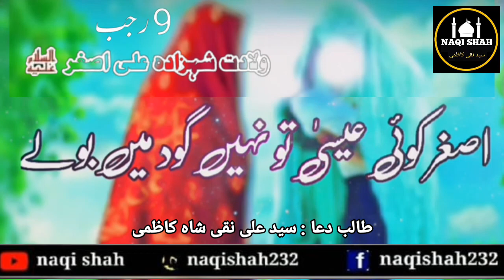9 Rajab Whatsapp Status | Wiladat Mola Ali Asghar a.s Status💞 | New Whatsapp Status 2023 | naqi shah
9 Rajab Whatsapp Status | Wiladat Mola Ali Asghar a.s Status💞 | New Whatsapp Status 2023 | naqi shah

♥️✨"عـلــیؑ"✨♥️
 ♥️✨"عـلــیؑ"✨♥️
  ♥️✨"عـلــیؑ"✨♥️
   ♥️✨"عـلــیؑ"✨♥️
     ♥️✨"عـلــیؑ"✨♥️
       ♥️✨"عـلــیؑ"✨♥️
          ♥️✨"عـلــیؑ"✨♥️
             ♥️✨"عـلــیؑ"✨♥️
               ♥️✨"عـلــیؑ"✨♥️
              ♥️✨"عـلــیؑ"✨♥️
            ♥️✨"عـلــیؑ"✨♥️
         ♥️✨"عـلــیؑ"✨♥️
      ️♥️✨"عـلــیؑ"

Official Social Media Network!

ان میں سے کسی بھی گروپ کو جوائن کریں لیں۔

     *یاعــــــــــــــــــــــــلــــــــــــــی (؏)*
        *تُو اپنا سوچ میرا_امامؑ_ضامن_ہے*
*🙏یاعــــــــــــــــــــــــلــــــــــــــی ع🙏*

```‏اَلسَّلَامُ عَلَيْكَ يَا غَرِيْبَ الْغُرَبَاۤءِ
اَلسَّلَامُ عَلَيْكَ يَا مُعِيْنَ الضُّعَفَاۤءِ وَالْفُقَرَاۤءِ